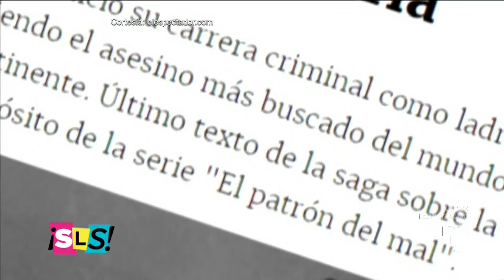¡Roberto Tapia en problemas por culpa de Pablo Escobar! | Suelta La Sopa | Entretenimiento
Video oficial de Telemundo Suelta La Sopa. Lo que parecía una simple “broma” se convirtió en un gran problema para Roberto Tapia, quien nunca se imaginó lo que causaría un video de Instagram con Pablo Escobar.